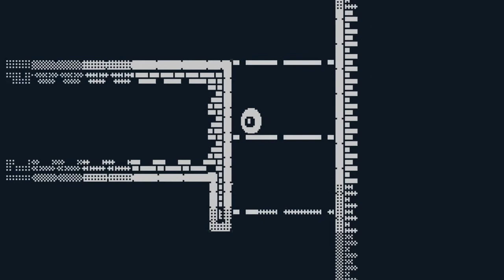Nothing (PC, 2019)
Nothing is a short game, starting with no controls, no music, no sounds, and slowly progressing with new and eventually useless upgrades.